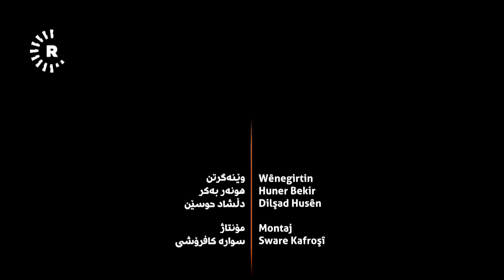پیشە؛دروستکردنی پەردە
ئەو گەنجە خەڵکی عەفرینە و چوار ساڵە لە هەولێر کاری دروستکردنی پەردە دەکات
rudaw hd RUDAW HD